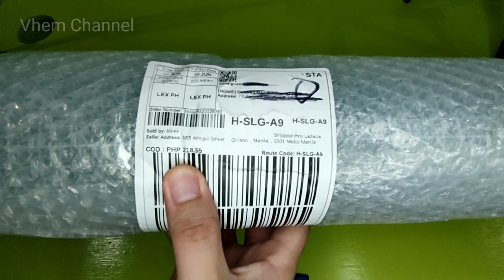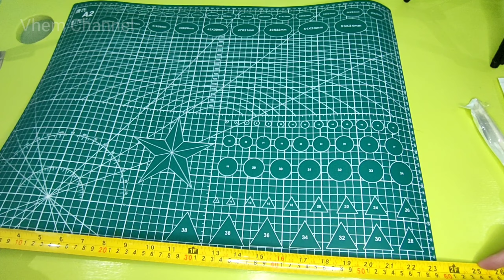A2 self healing cutting mat